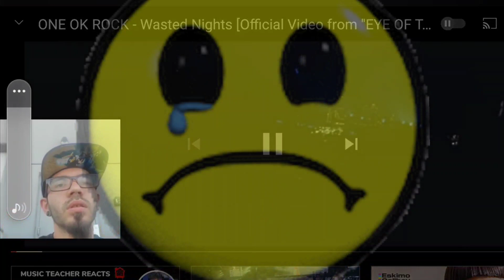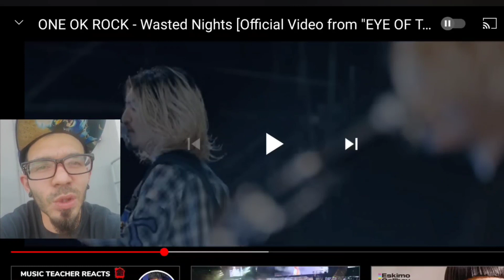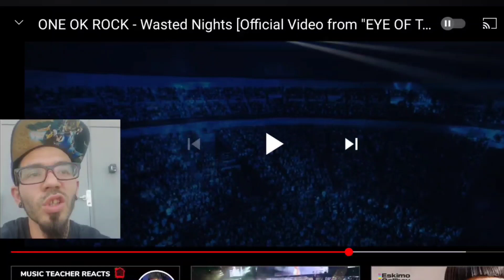"Wasted Nights(Live)" By "One OK Rock" (Reaction!!)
Big shout out to MoonBulletReaper for such a great request. You guys are amazing. Every request I've done from you guys has opened my eyes to a whole new world of music!

Unfortunately, the video was blocked due to the live footage. Hopefully it's still enjoyable with a large sad face across the screen. This song was just too good not to show you guys :)

This band tho, such motivation fills me when I listen to this song and I can't wait to do more from them. Seems like I may have stumbled upon another rabbit hole if you guys wish it to me?

Thoughts and Translations?

-OGZ